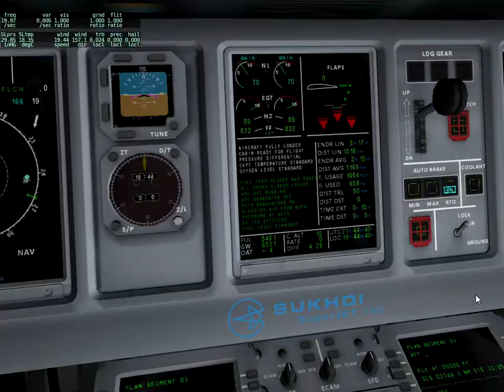Sukhoi, turbulencia y rendimiento cabina 3D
Sukhoi Superjet de Ramzzess.
Un Airbus ruso :)
Sin duda a mi gusto entre los 5 mejores aviones de X-Plane.